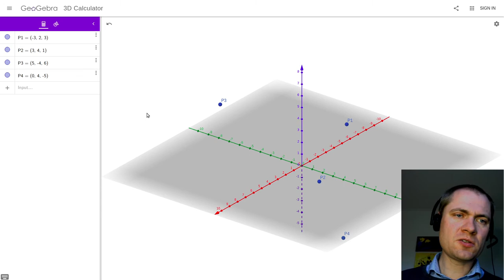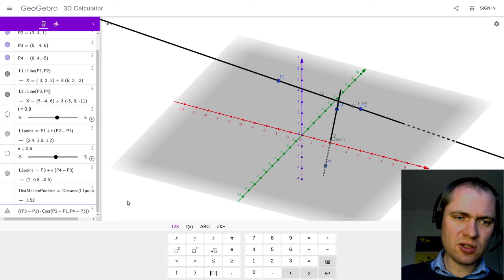Afstand mellem to linjer i rummet